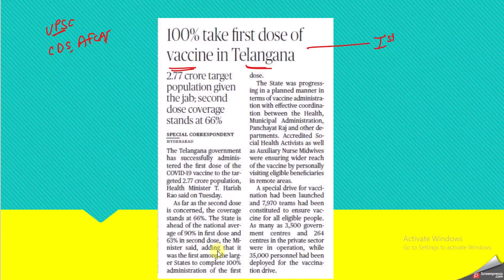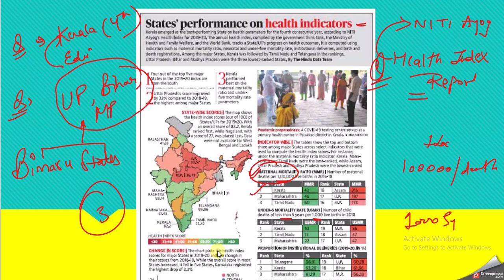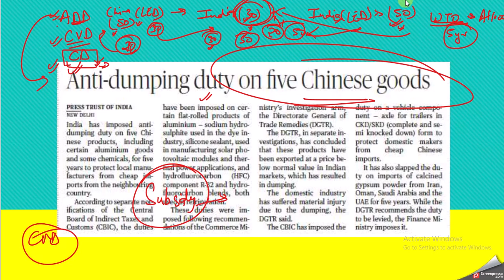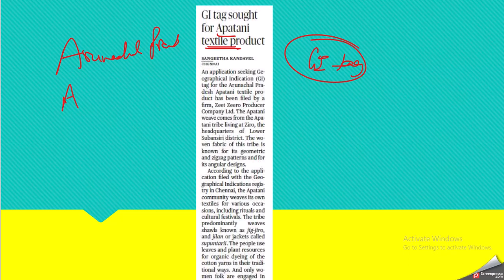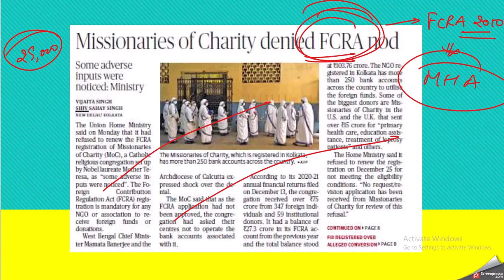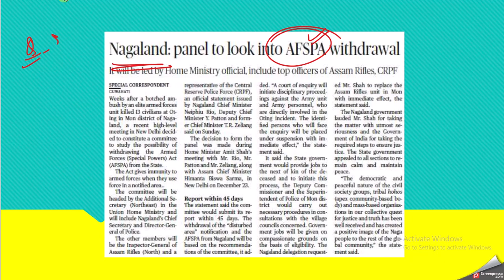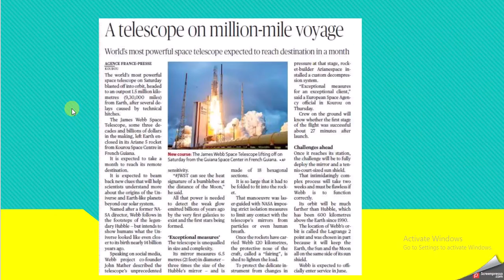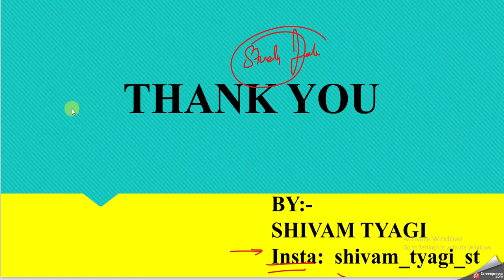DAILY CURRENT AFFAIRS: 26-29 December 2021 by Shivam Tyagi